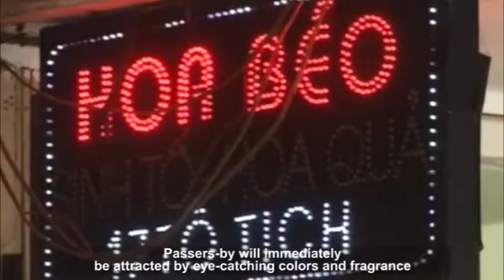Shortest streets in Hanoi part 2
Exploring the shortest streets in Hanoi will bring to tourists more interesting things and surprises. They can not only learn about the history and traditional crafts in this street but also can enjoy delicious dishes of this city.